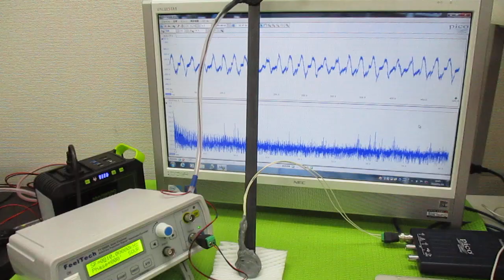対象物の振動モードに合わせた、超音波制御技術 ultrasonic-labo